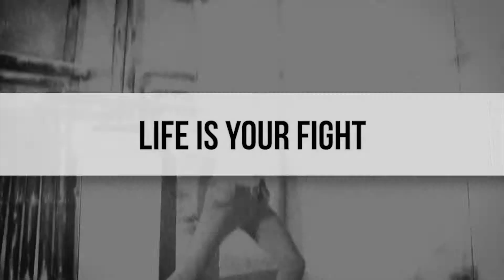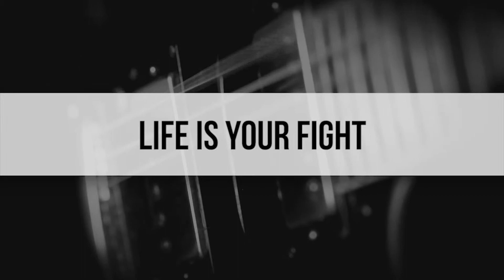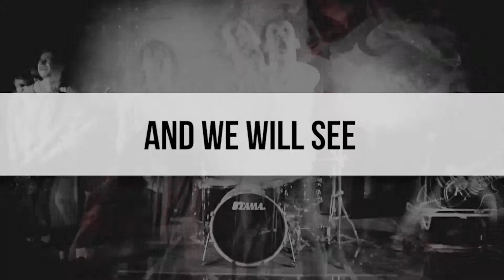SECURE - Lost in the Routine of Our Days (Video With Lyrics)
This is the first single of a Russian post hardcore band SECURE.